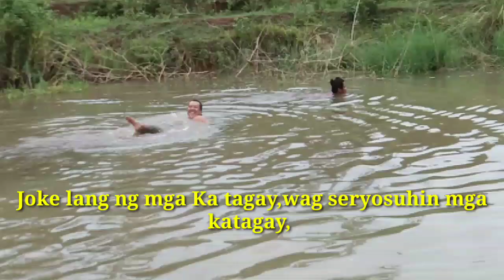Namingwit at nagtabukol sa tanggal